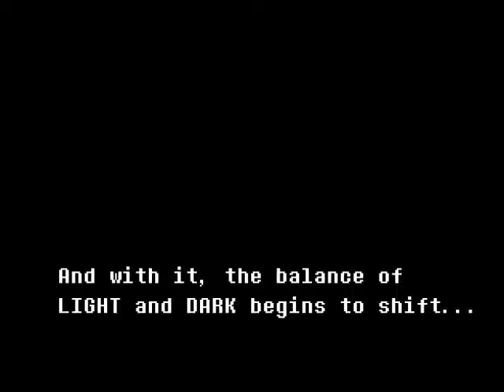Pup Plays: Deltarune [Part 2]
Another Deltarune Let's Play! I'm really loving this game so far and can we all agree that Ralsei is best boy?